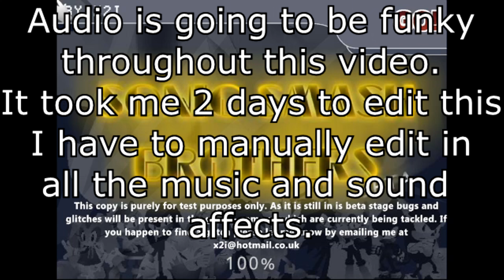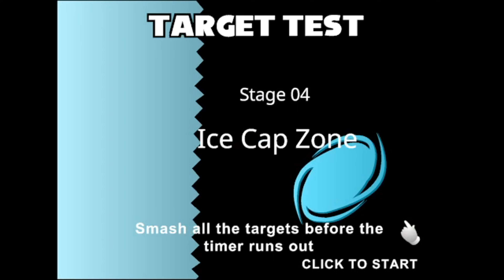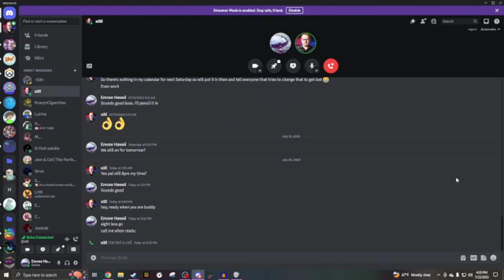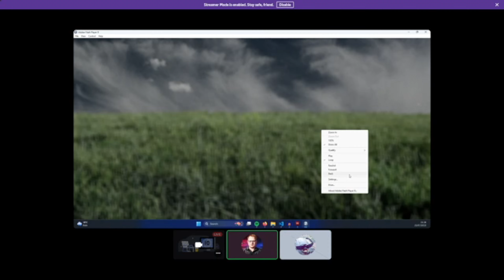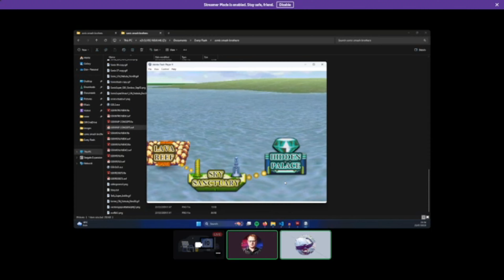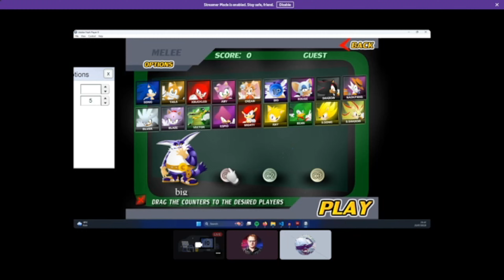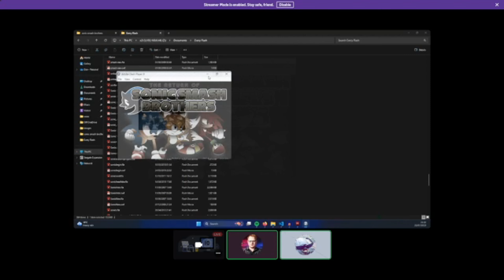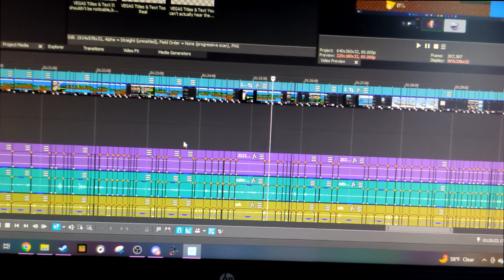Interview with the Creator of Sonic Smash Brothers X2I (Conversation With Cretins)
Hey I have a podcast that nobody (myself included) cares about. This is definitely the most famous person I've had on so far. I mean, it's not everyday you can have the absolute icon of a creator that is X2I. The actually video doesn't have nearly as many edits and touch ups that I would like, but that's because the actual editing process was a nightmare just to make this watchable. I legit had to edit something every 5 seconds. The original recording was 2 hours long. Nightmare.